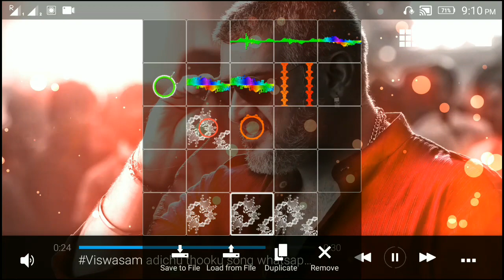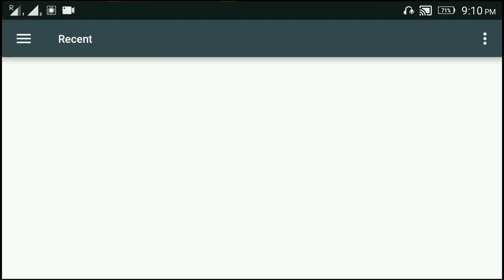New avee player template download/avee player visualizer download/avee player tutorial/trentech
How to create Avee player template?

 video 37

 template & png  Download link

TrenTech,